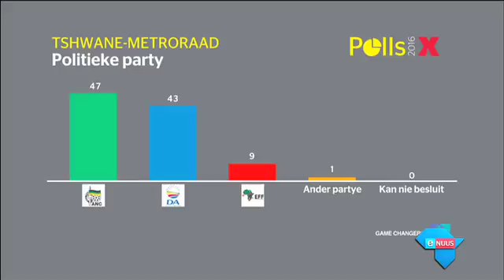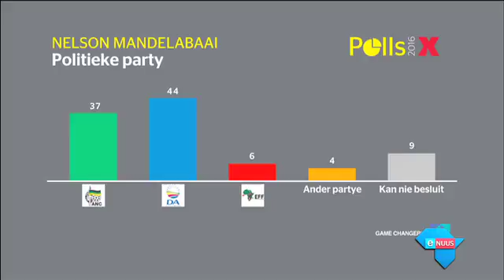PEILING: ANC steek DA verby in Pretoria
Johannesburg, 1 Augustus 2016 - Volgens Ipsos se jongste syfers het die ANC die DA in die Tshwane-metropool verbygesteek. In Johannesburg is dit 'n kop-aan-kop-stryd tussen die regerende party en die amptelike opposisie, maar in Nelson Mandelabaai lyk dit of die DA by die ANC kan oorneem. Dié uitslae hang alles af van die getal kiesers wat Woensdag by die stembus opdaag én die impak van kleiner partye.